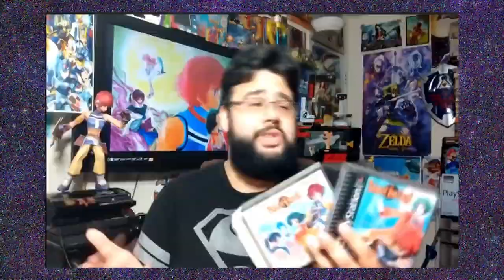Mega Man 9 Review - The Brotherhood Of Gaming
"Eugene here with The Brotherhood Of Gaming!  I decided to jump back into some Mega Man Reviews!  This one covers Mega Man 9, an old school return for the Series!  How did Capcom and Inta Creates do with this Mega Man outing?  Let's find out!  Here is our review!  Enjoy!"

CHAPTER LIST -
0:00 - Introduction
2:18 - Background and Presentation
3:43 - Story
6:39 - Gameplay
9:24 - Music
10:22 - Final Thoughts